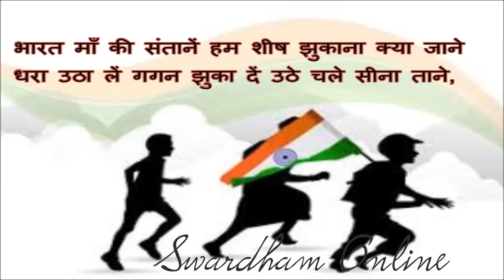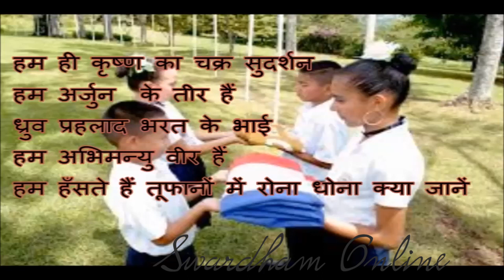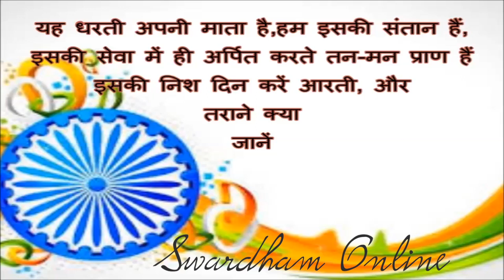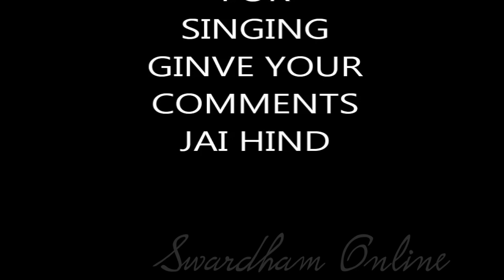Bharat Maa Ki Santane // Official Video // Nice & New Patriotic Song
भारत माँ की संताने  -जातीय पर्व मानाने हेतु आओ मिलकर गायें